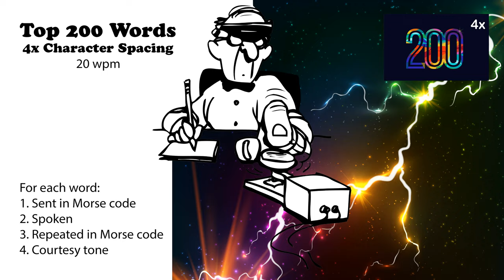4x Character Spacing - Top 200 Words - 20wpm